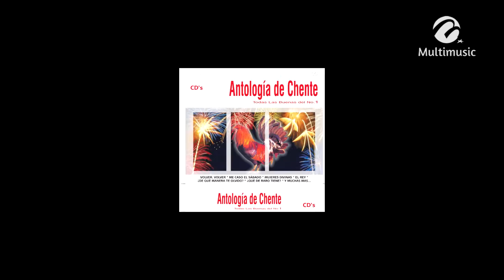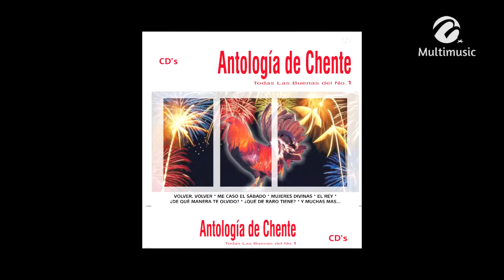La Misma_Salvador Rocha Con Mariachi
Canción: La Misma
Intérprete: Salvador Rocha Con Mariachi
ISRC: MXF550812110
Clave Del Disco: 3RRA-02163
Copyright: Multimusic S. A. de C. V.